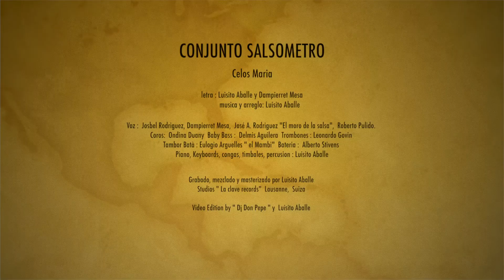CELOS MARIA video oficial Salsometro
New single "Celos Maria" (Luisito Aballe, Dampierret Mesa Martinez) Salsometro.
Piano, congas, campana, voice and Director: Luisito Aballe
Drums and voice: Alberto Stivens
Lead: Josbel Rodriguez, Dampierret Mesa Martinez, "El Moro de la Salsa" José Antonio Rodriguez (special guest).
Trombs: Leonardo Govin
Bass: Delmis Aguilera

Special Guest:

Voices: Robertico Pulido, Ondina Duany
Batà: Eulogio Argüelles "Mambi"

Producer: Luisito Aballe, DJ DON PEPE

Studio: LA CLAVE Records, Lausanne Switzerland 2013